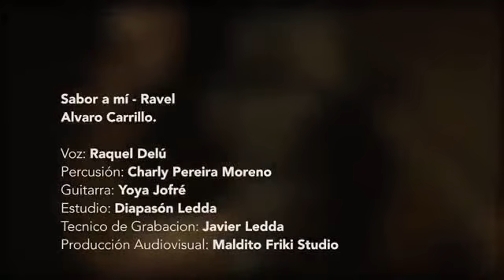Ravel de Boleros y demas es - Sabor a Mí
Ravel De Boleros y demas es - Integrantes: Raquel Delú (Voz) - Yoya Jofré (guitarra) - Charly Pereira Moreno (percusión) - Felo Barbosa (contrabajo).